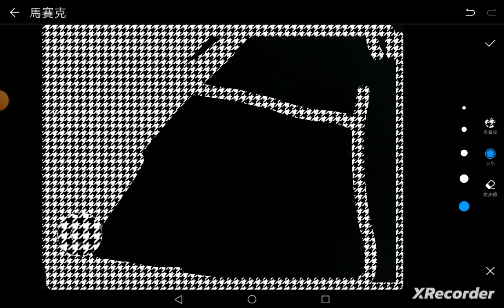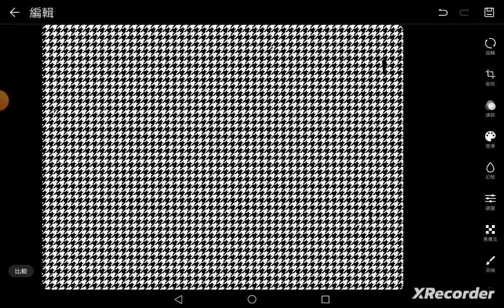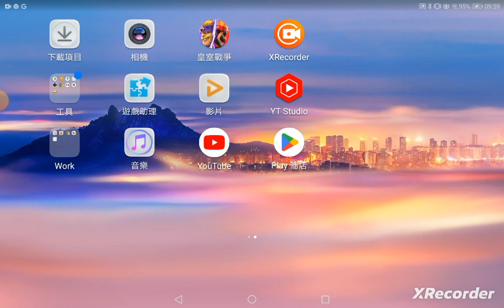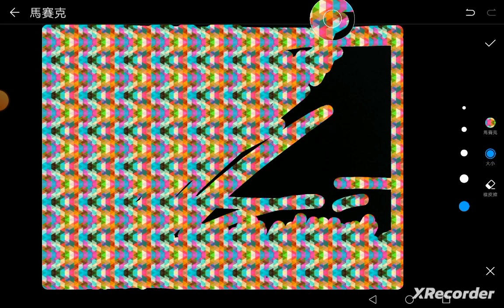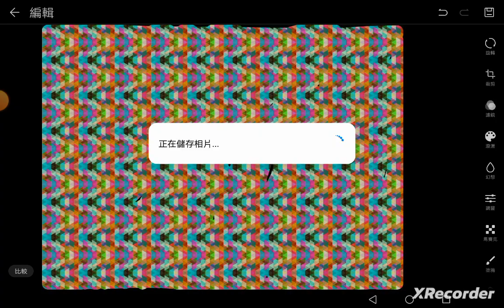如何畫出很多爆美背景 How to draw a lot of cool bg